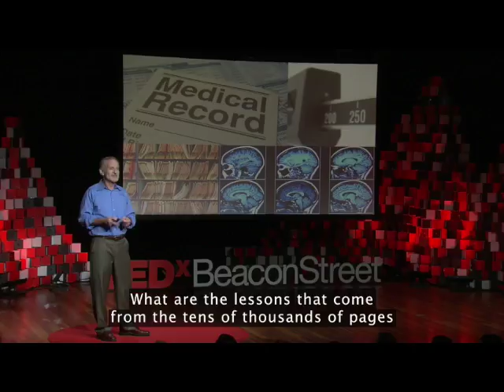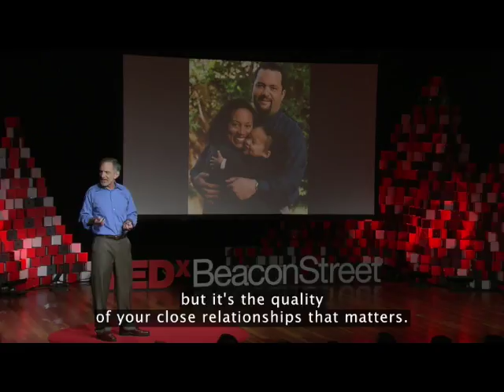What keeps us happy and healthy as we go through life?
Summary of the Ted Talk "What keeps us happy and healthy as we go through life?"